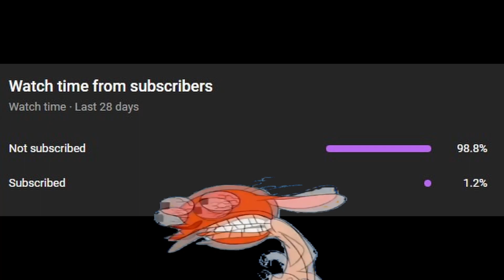the free but not free M1A1 AIM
The M1A1 AIM is an american top tier squadron vehicle that sits at 11.3. Its pretty fun and id recommend grinding for the free abroom.